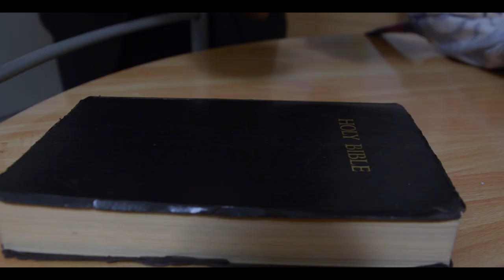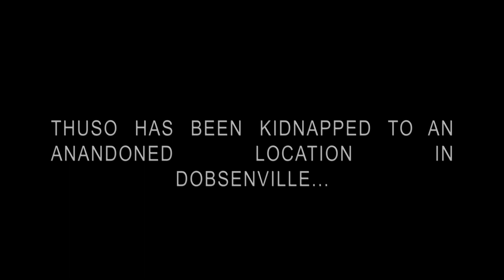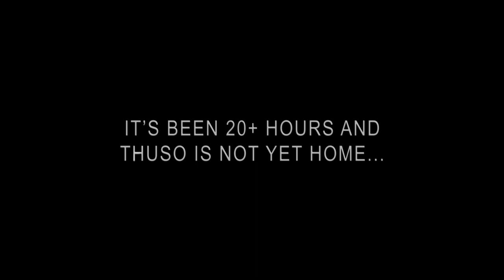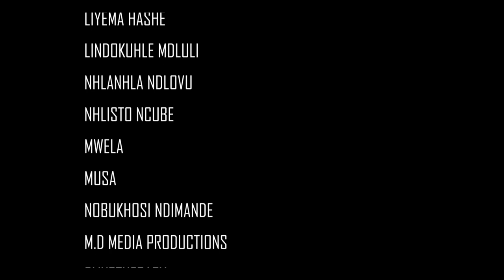THE CRY OF A GIRL CHILD - HUMAN TRAFFICKING.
Short Film about Human Trafficking... It is estimated that there are millions of victims; though only about 50-100,000 cases are found each year. The University of Johannesburg reports that trafficking occus at a slightly higher rate for girls than boys, with 55.5% of all trafficked people in South Africa being females, and 44.5% being male. What is happening with all the young girls going missing?
Human Trafficking is the buying and selling of people with the intent to exploit them.

Stay safe, stay alive and report Human trafficking to: 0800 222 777

Written by
°~Khomola Tondani

 Executive Producer
°~Makhi Mclaw Ndimande

 Editing
°~Malibongwe cele
°~Simbongile
°~BENGLAD

 Directed By
°~Karabo Macholo
°~Asandé Mhlongo

 Lighting&Sound
°~Carlton Moyo
°~Sandile Mlotshwa

CAST
°~Thabo Ramakgwakgwa/6feet
°~Raidan Washington Ncube/blade è kidnapper
°~Bridget Kimberly Nkosi/thuso pt.2
°~LuckyOnica Mafa/thuso pt.1
°~Nonhlanhla Kubheka/makeup artist
°~Nikiwe Vuso/mam Gladys
°~Luntu Sangoni/Bra beast
°~Nombuso brilliant Ndimande/Gugu
°~Zinhle Ndimande/Gugu

special thanks to:
•~Ma mawasha
•~Smangele
•~°~Nobuhle Methembe Mavundla
•~Tatenda Malwandiswe Bere
•~Mpho
•~Otis Mhlanga
•~Liyema Hashe
•~Lindokuhle mdhluli
•~Nhlanhla Ndlovu
•~Nhlisto Ncube
•~MWELA&MUSA
•~Nobukhosi Ndimande
•~MD Media Productions
•~SMPVtherapy